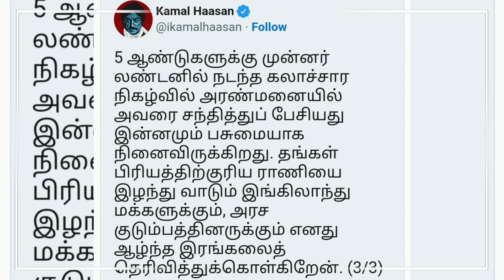5 ஆண்டுக்கு முன்பு எலிசபெத் ராணியை சந்தித்த உலகநாயகன். வைரலாகும் போட்டோ. இரங்கல் தெரிவித்த கமல்.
This Channel Doesn't Support Privacy

                COPYRIGHT DISCLAIMBER

                     [Cinema Short News]